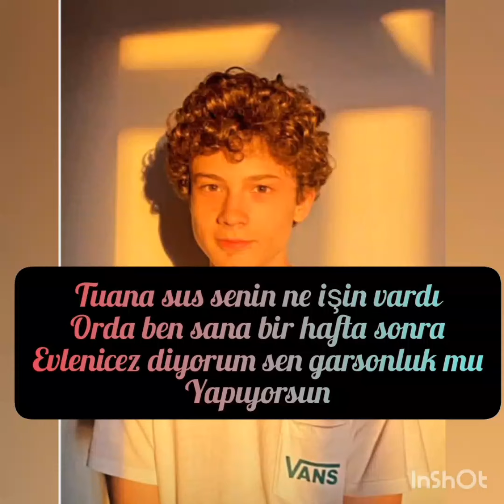Baş Belası çağtu dizisi 8. bölüm